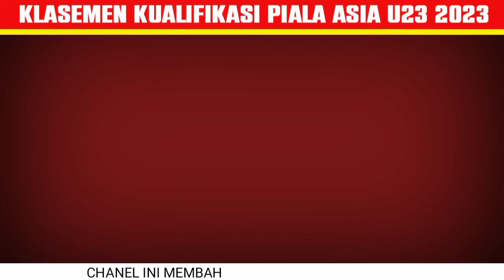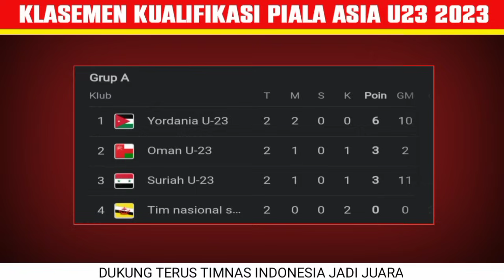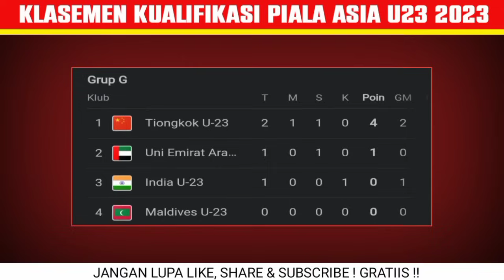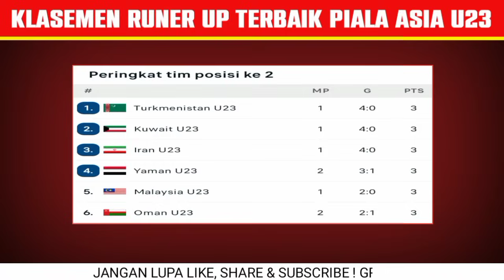Jadwal Kualifikasi Piala Asia U23 2023 Pekan Ke 3 - Indonesia vs Turkmenistan - Piala Asia 2023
Jadwal Kualifikasi Piala Asia U23 2023 Pekan Ke 3 - Indonesia vs Turkmenistan - Live RCTI - Piala Asia 2023